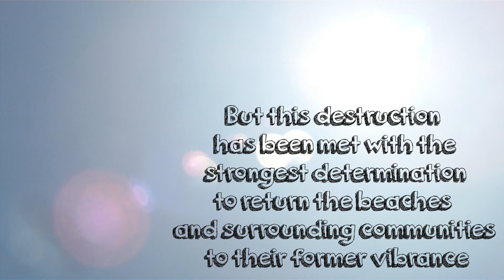Sights From the Sky: The Jersey Shore (GoPro Stunt Kite Footage)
High above the sand of Belmar beach New Jersey we attached a GoPro camera to a stunt kite and set off to capture some cool footage. This was back in July of 2012. After the destruction wrought by Hurricane Sandy in October of 2012, I thought it fit to edit the footage we captured in order to showcase the true beauty of the Jersey Shore and the incredible memories made. Please continue to support the beaches and surrounding communities we have all grown to love...we know we will.

watch in 1080p for best viewing experience

Filmed on Location in Belmar, New Jersey.
Kite Pilot: Jimmy DiNapoli
Filmed, Edited, and Produced by: Joshua Lewkowicz
Shot entirely on the GoPro camera